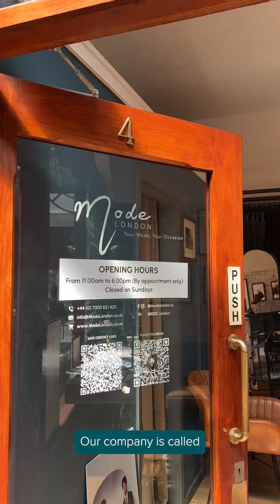Grow London Local Case Study: MODE London 🤵‍♂️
Meet Edia Chow, the owner of MODE London, a South Woodford gem originally from the heart of Hong Kong!

This brand has been a beacon of excellence for over 18 years, crafting designs tailored for the unique physique and preferences of East Asian individuals.

Discover how MODE London, MODE Tuxedo, and Urban by MODE are redefining style, quality, and versatility in the fashion world.

Many businesses, like Edia's, have benefited from Grow London Local's support. Whether you want to enhance your marketing strategies, receive a free PR consultation, access to great networking opportunities, our Business Support Managers are here to help.